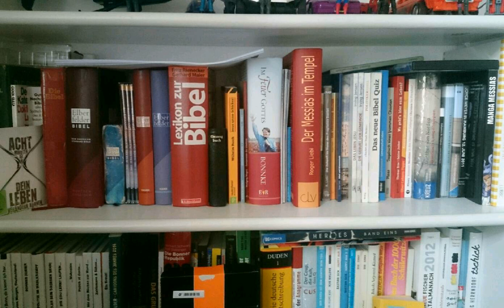Einführung in den Galaterbrief Dr. Roger Liebi